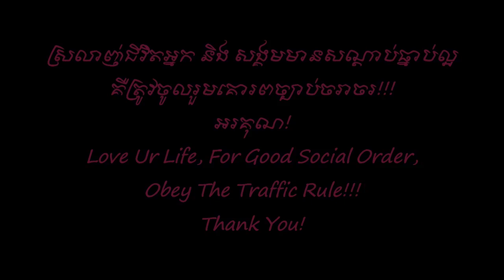រែងចិត្តរង់ចាំ - ឯក សុីដេ | Reng Chit Rong Cham - Mr.EK SIDE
Song's Description:

បទពិសោធន៍ពិតនៃស្នេហាក្នុងជីវិតយុវវ័យ ពេញដោយការឈឺចាប់ ធ្វើ អោយអារម្មណ៍មានស្នាមគំនូសដែលមិនអាចបំភ្លេចបាន។ រសជាតិជីវិតមួយនេះ ត្រូវបានចងក្រងដាក់ក្នុងទំព័រកម្រងចំរៀង "អាល់ប៊ុមរឿងខ្ញុំ" ។ការស្រលាញ់ ការអាណិត គិតបារម្ភជានិច្ច រួមជាមួយក្តីសង្ឃឹមថា គេនឹងវិលមកវិញ ការរង់ចាំលាយនឹងការអស់សង្ឃឹមហេតុនេះបទទី២៥ ក៏បានសរសេរ មានន័យដូចខាងក្រោម:
** រែងចិត្ដរង់ចាំ **
១. អស់សង្ឃឹមហើយ(២)
       នឹងបានចំឡើយថាអូនវិលវិញ
       ខួបប្រាំងវស្សា ខំទាំងទោមេ្នញ
       ចាំអូនវិលវិញ ជួបគ្នាជាថ្មី។
២. គ្មានសង្ឃឹមទេ សេ្នហ៍ប្រែទៅហើយ
        មិនគួរណាឡើយ ខ្ញុំនៅស្រម៉ៃ
       កុហកខ្លួនឯង រែងចិត្ដយប់ថ្ងៃ
        រង់ចាំរូបស្រី ក្រែងអូនមេត្ដា។
R. តែដូចជាខ្យល់ វល់ចាប់មិនបាន
        ខូចចិត្ដខកប្រាណ រស់គ្មានខ្លឹមសារ
       ឈឺចាប់ឆាបឆួល អួលក្នុងឱរ៉ា
       តឹងទ្រូងម្នាក់ឯង ថ្លែងប្រាប់នរណា ក៍មិនធូរស្បើយ។
៣. រែងចិត្ដរង់ចាំ យូរឆ្នាំកន្លង
        ថ្លៃដែលរៀមប៉ង គ្មានត្រឡប់ឡើយ
        ទឹកហូរមិនហត់ សេ្នហ៍ព្រាត់ទៅហើយ
        ឱ!ខ្លួនខ្ញុំអើយ រង់ចាំឥតន័យ។ ---ចប់---

 @ - ច្រៀង ទំនុក បទភេ្លង និង សំរួលតន្ដ្រី ដោយៈលោក ឯក សីុដេ  (ថ្ងៃទី ២៦ ខែ គុម្ភៈឆ្នាំ ២០១៣)

"Reng Chit Rong Cham" is :
- sung                : EK SIDE
- written lyric    : EK SIDE
- composed      : EK SIDE
- and arranged : EK SIDE.

Sincerely yours!